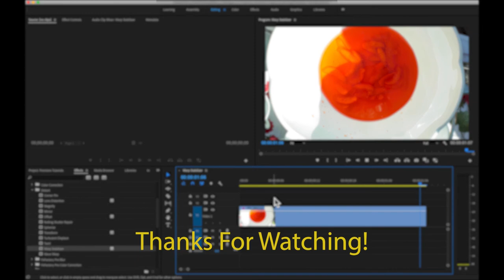How to Use the Warp Stabilizer in Premiere Pro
Learn how to use the Warp Stabilizer tool in Premiere Pro in this quick how to video from Manhattan Edit Workshop.